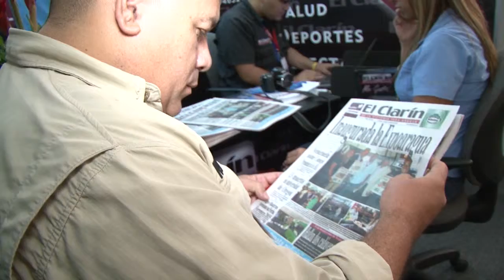El Clarín de La Victoria también hizo acto de presencia en la ExpoAragua 02-10-15